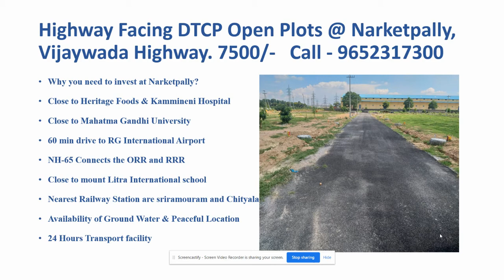Buy Open Plots @ Narketpally, 7500 sq yd, Vijayawada Highway, Highway Facing, 9652317300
12 acer venture with open plots and independent houses. Highway facing venture opposite to kamineni hospital.
DTCP approved layout nh 65 connects to OOR & RRR and Dandu malkapur Industrial area.

Why you need to invest at Narketpally?
Close to Heritage Foods & Kammineni Hospital
Close to Mahatma Gandhi University
60 min drive to RG International Airport
NH-65 Connects the ORR and RRR
Close to mount Litra International school
Nearest Railway Station are sriramouram and Chityala
Availability of Ground Water & Peaceful Location
24 Hours Transport facility

Features & Amenities:

All 33ft black top roads
Electricity and street lights
Pollution free environment
Avenue Plantation
Ready to construct houses
Underground Drainage System
Clear title & spot registration
Entire layout with compound wall